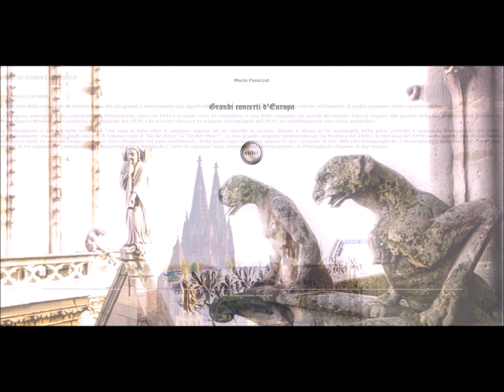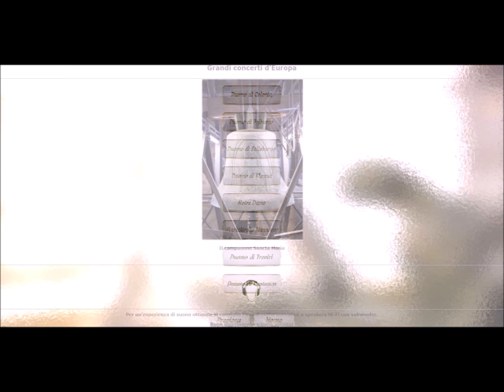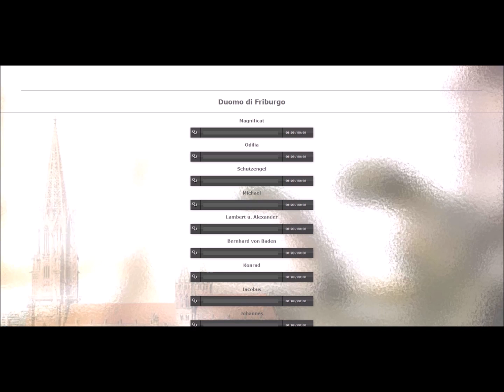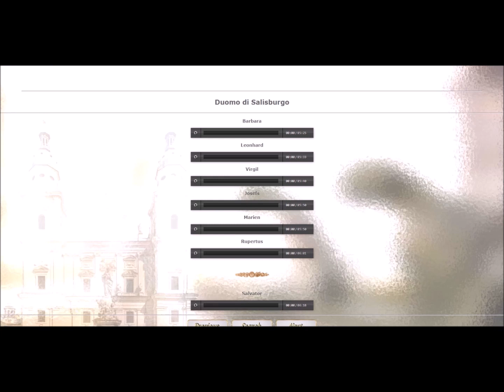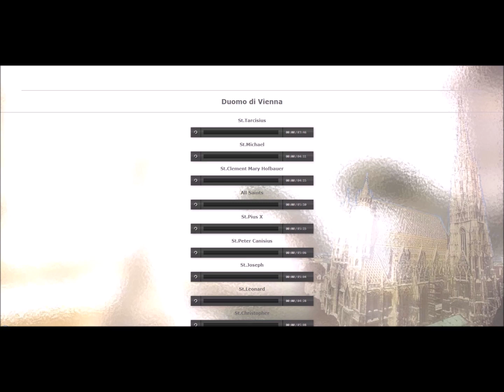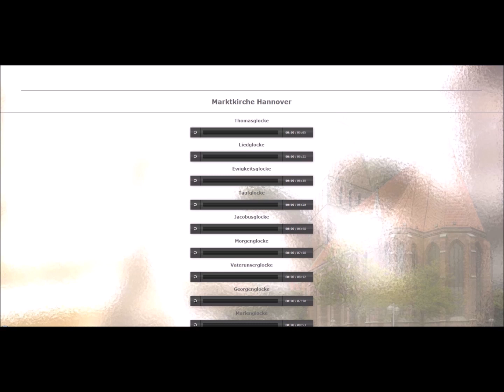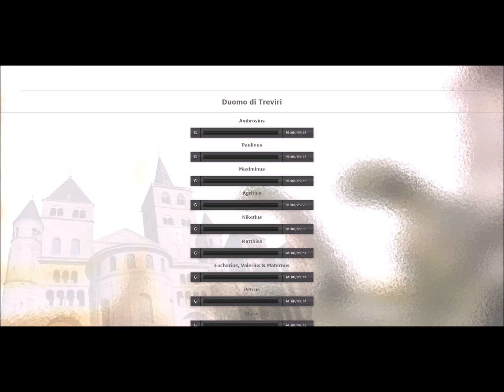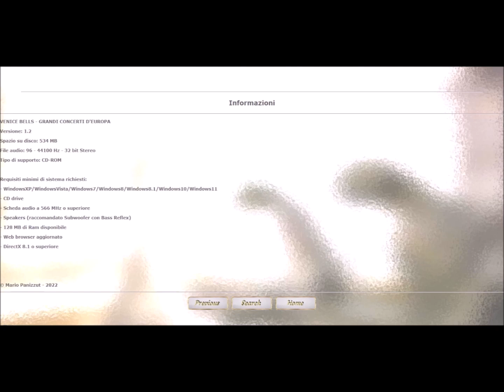VENICE BELLS - Grandi Concerti d'Europa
VENICE BELLS - "Grandi concerti d'Europa" Ver. 1.2 .
Ultimo della serie è questo CD-Rom particolare pensato per omaggiare alcuni grandi e famosi complessi campanari europei. In questo simulatore sono presenti 8 grandi concerti: quello del Duomo di Colonia (Germania), Duomo di Friburgo in Brisgovia (Germania), Duomo di Salisburgo (Austria), Duomo di S.Stefano di Vienna (Austria), Notre Dame (Francia), la Marktkirche di Hannover (Germania), Duomo di Treviri (Germania) e Duomo di Costanza (Germania).

VENICE BELLS - "Great bell concerts of Europe" Ver. 1.2.
The last of the series, this particular CD-Rom designed to pay homage to some great and famous European bell complexes. In this bell-simulator there are 8 great concerts: that of the Cologne Cathedral (Germany), Freiburg im Breisgau Cathedral (Germany), Salzburg Cathedral (Austria), St. Stephen's Cathedral of Vienna (Austria), Notre Dame (France), the Marktkirche in Hanover (Germany), Trier Cathedral (Germany) and Konstanz Cathedral (Germany).

©Mario Panizzut - 2023